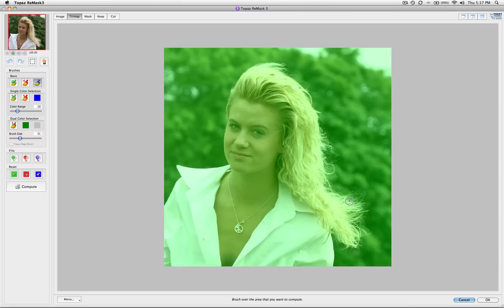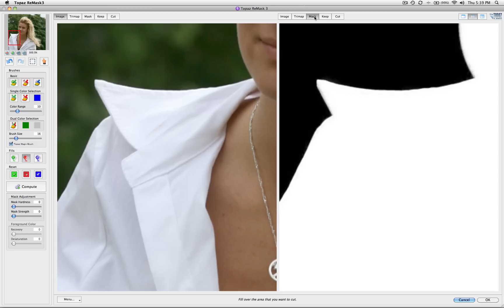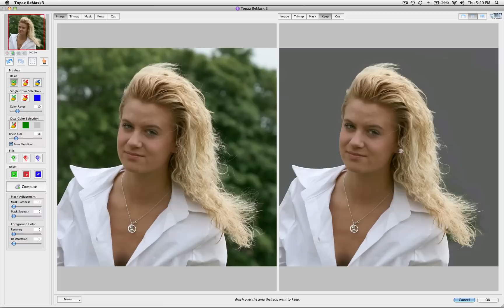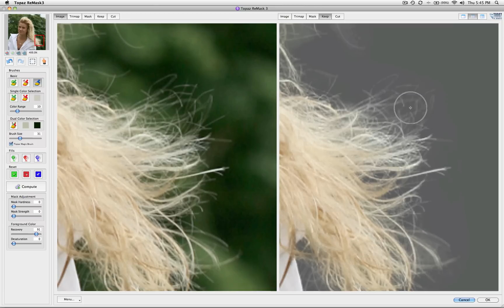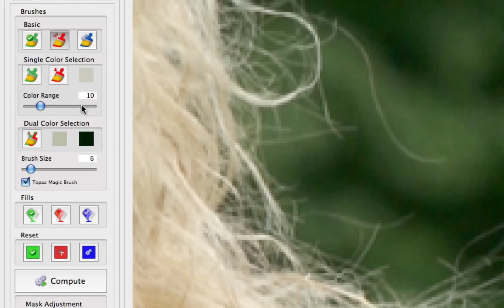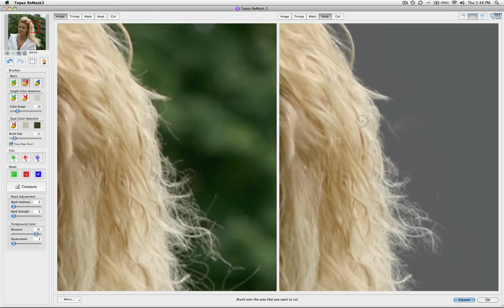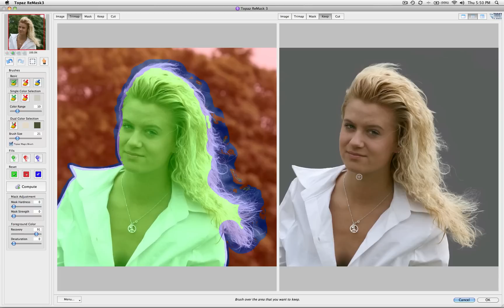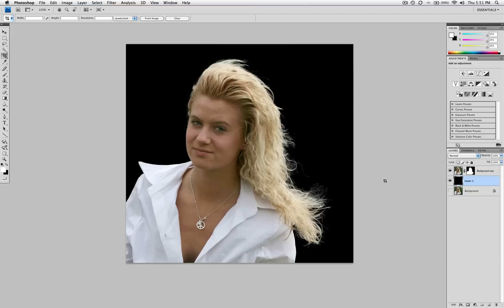Topaz ReMask 3 Hair Tutorial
A tutorial for masking hair using Topaz ReMask 3 from Topaz Labs.